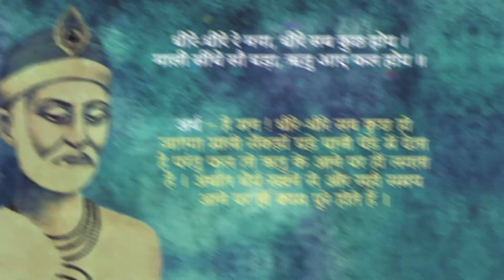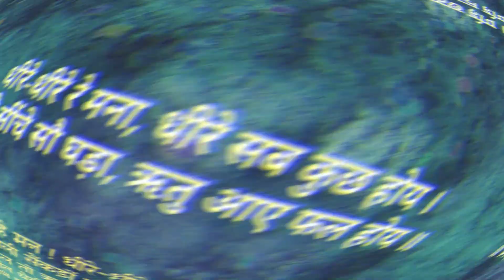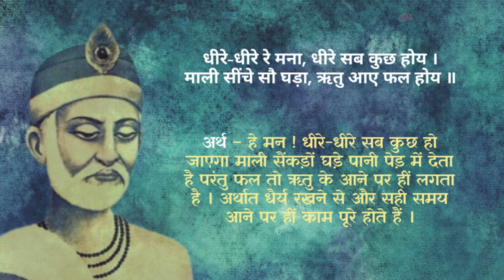अगर आप भी जिन्दगी सब कुछ जल्दी करना चाहते हैं तो | संत कबीर के दोहे | Kabir Concept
अगर आप भी जिन्दगी सब कुछ जल्दी करना चाहते हैं तो | संत कबीर के दोहे | हिंदी | Kabir Concept

संत कबीर के दोहों का सार समझने के लिए और अपने जीवन में उतारने के लिए हम आपको प्रेरित करेंगे!
KABIR JI DOHE with meaning and lyrics
Sant Kabir Das Dohe With Meaning In Hindi
संत कबीर दास जी के प्रसिद्ध दोहे अर्थ सहित
kabir das ke dohe with meaning in hindi
sant kabir das ke dohe in hindi
kabir das ke dohe in hindi with meaning
kabir quotes in hindi
kabira dohe